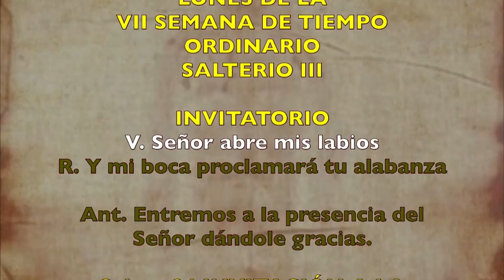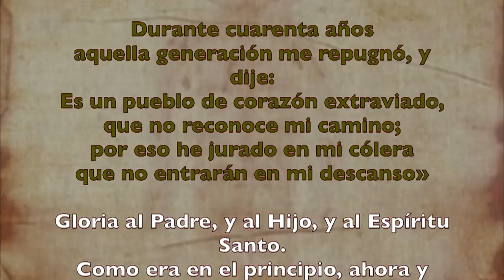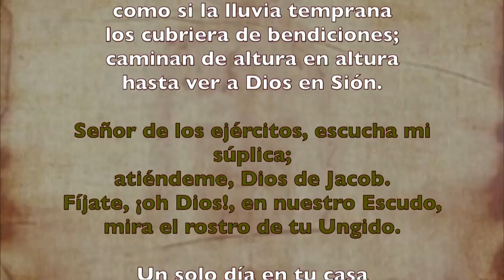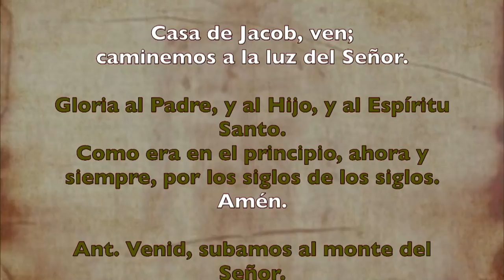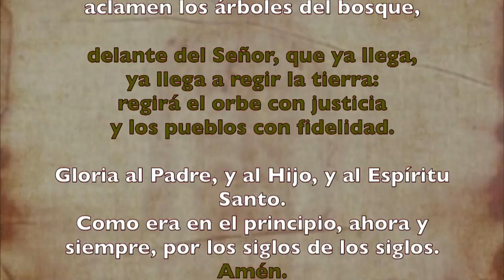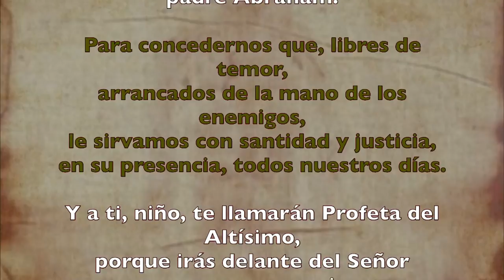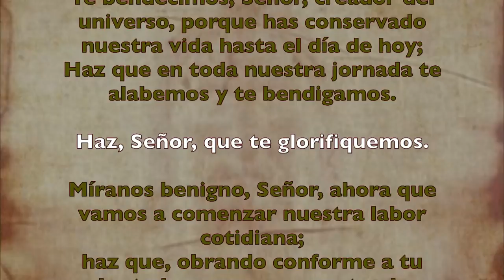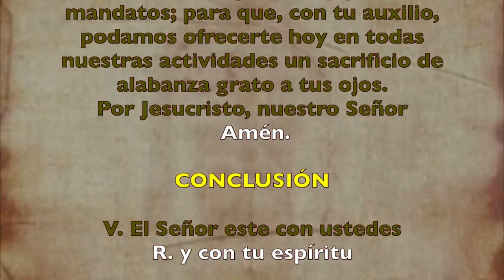Oración de la mañana (Laudes), LUNES VII semana del T. Ordinario | Padre Sam